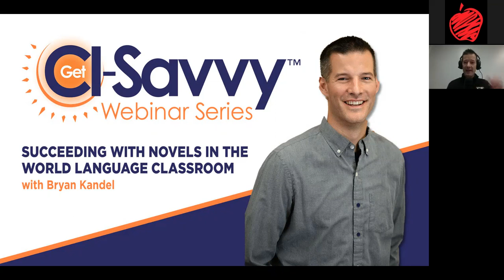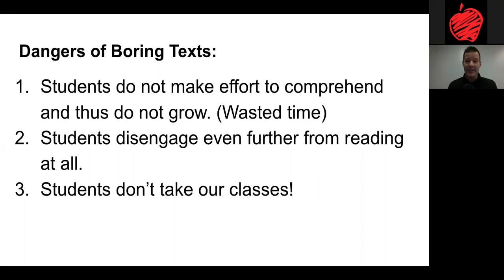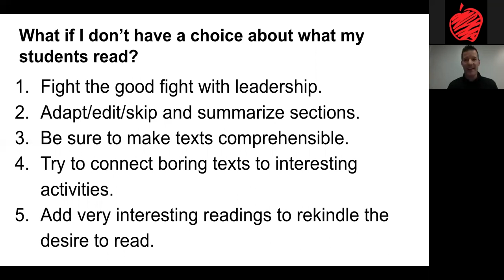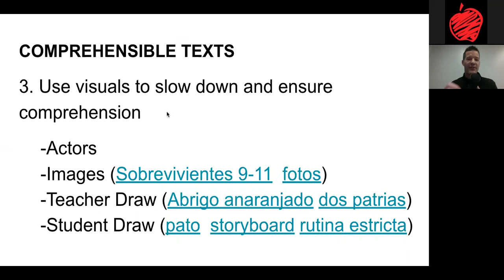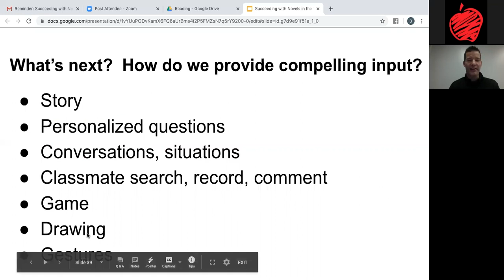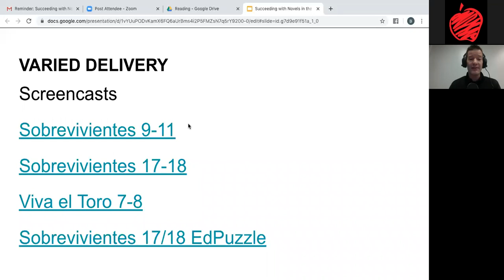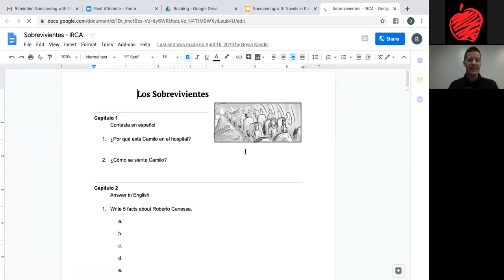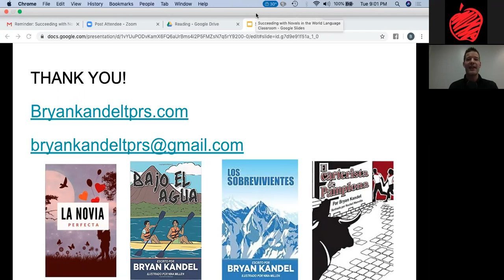Succeeding with Novels in the World Language Classroom | Bryan Kandel | CI Savvy Webinar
Succeeding with Novels in the World Language Classroom
Hosted by Bryan Kandel
Presented by Voces Digital and Teacher's Discovery

Reading is an essential source of input in all world language classes. Students who read well quickly improve their proficiency. However, engaging students in the reading process, especially when reading novels, can be a challenge for teachers. How do we provide novels that our students will want to read? How do we make the text comprehensible? How do we know if the students have understood? How do we expand a novel into cultural discussion in the target language? How do we create a classroom culture in which reading is accepted and enjoyed? In this webinar, we will explore strategies and techniques for increasing reading engagement with novels in the world language classroom.